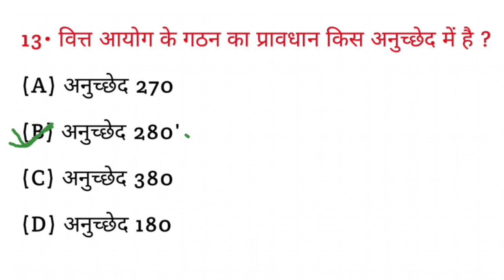वित्त आयोग के गठन का प्रावधान किस अनुच्छेद में है? || gk quiz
वित्त आयोग के गठन का प्रावधान किस अनुच्छेद में है? || vitt aayog ke gathan ka pravdhan Kis anuchchhed mein hai